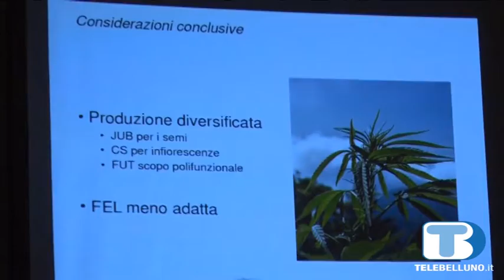A Belluno si parla di canapa